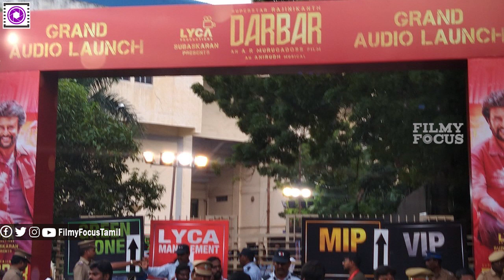Darbar Audio Launch | Starts With Rajinikanth's Mass Intro BGM | Live Darbar | Thalaivar Speech